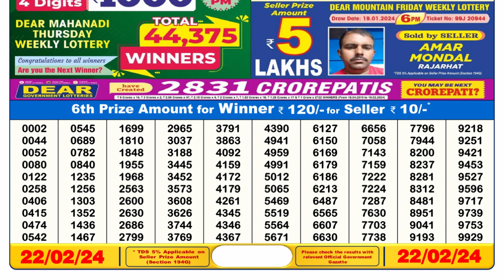Dear Lottery Sambad 6pm today 22.02.24 Nagaland State Lottery Result